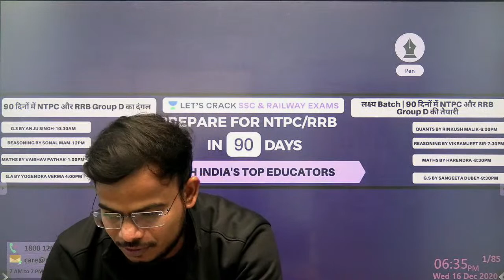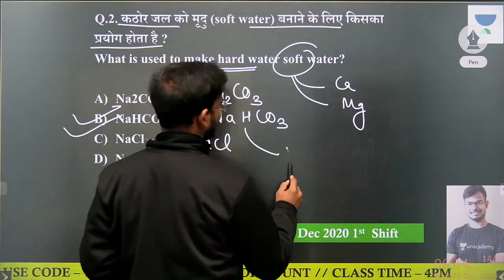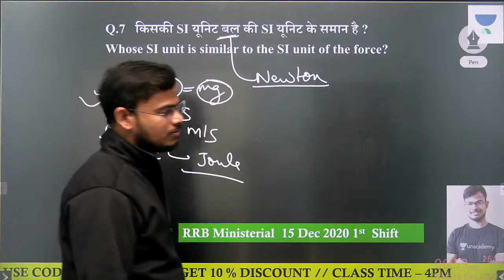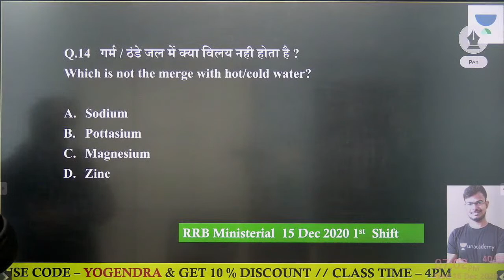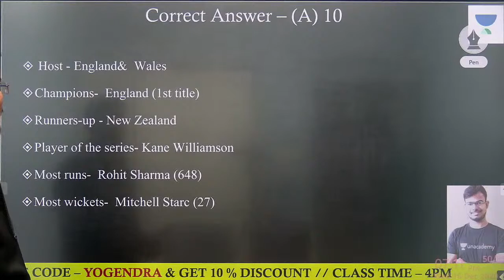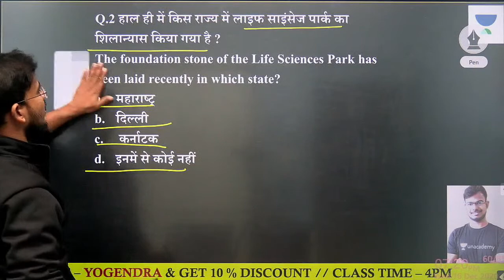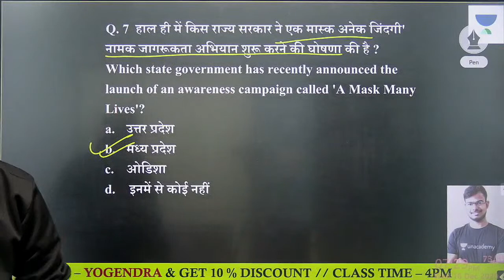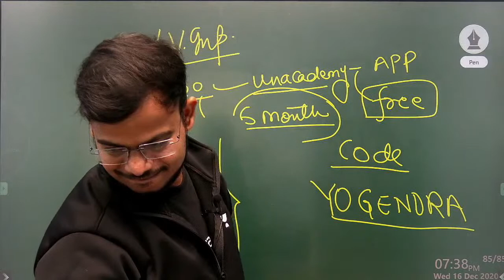(Current Affairs + Static) Mock Test | General Awareness | Target NTPC & Group-D 2020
In this session, we will cover the Live Mock test Current Affairs + Static GK from General Awareness Section, for the upcoming NTPC and Group-D 2020 Exams. Our expert, Yogendra Verma will share various tips and tricks along with examples that will help you crack these problems quickly and easily.

Unacademy Subscription Benefits:
1. Learn from your favorite teacher
2. Dedicated DOUBT sessions
3. One Subscription, Unlimited Access
4. Real-time interaction with Teachers
5. You can ask doubts in the live class
6. Limited students
7. Download the videos & watch offline